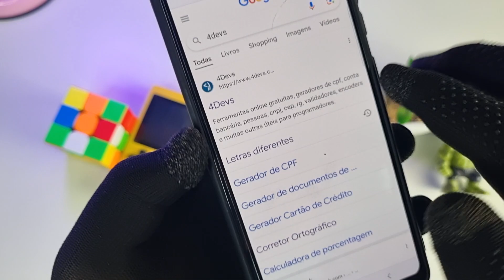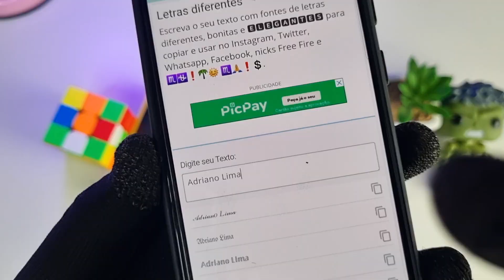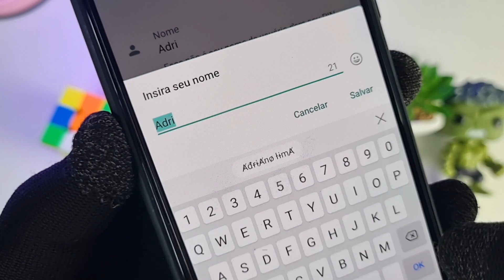Como MUDAR A FONTE do PERFIL no WHATSAPP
Neste vídeo eu vou te ensinar a como mudar a fonte no seu perfil do whatsapp. Aprenda a como mudar as letras do whatsapp de maneira rápida e fácil.